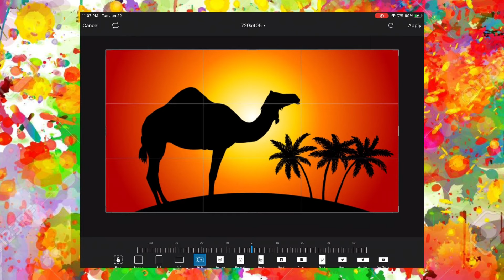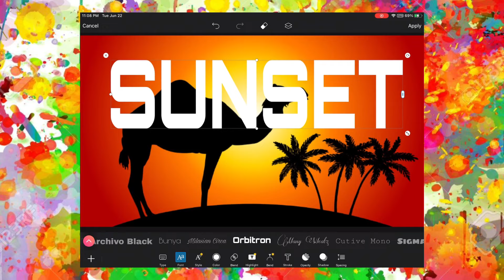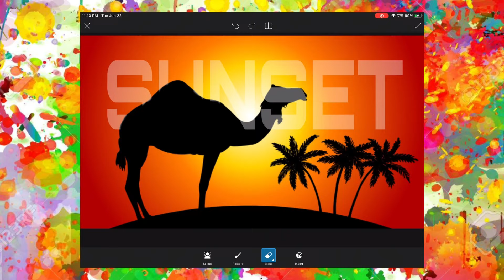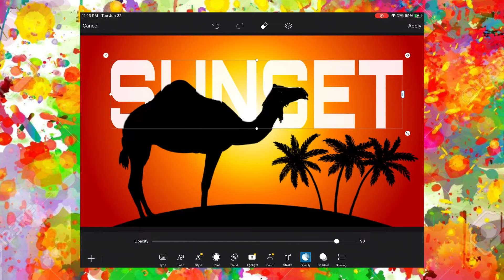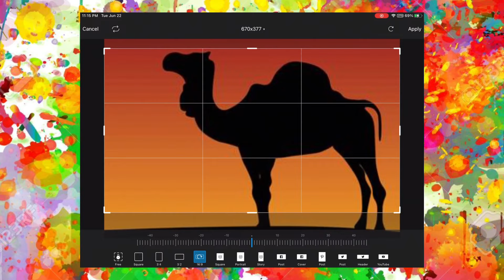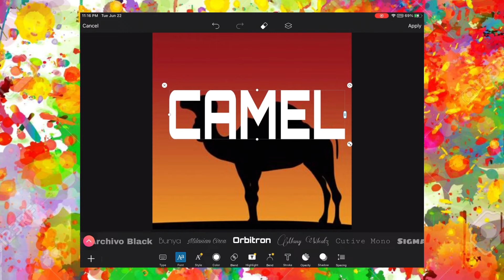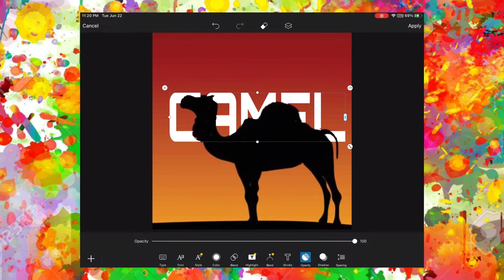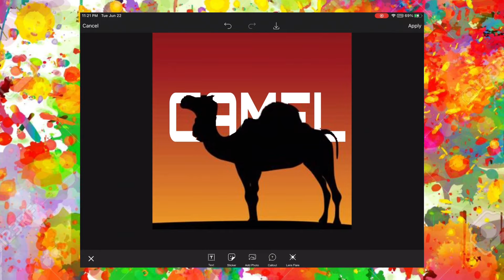How to add a text behind an Object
Picsart editing